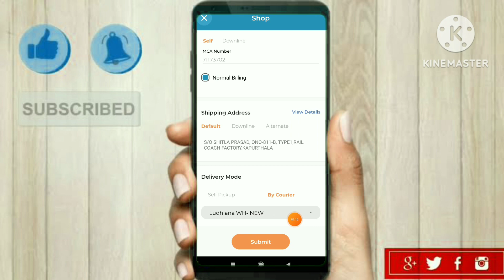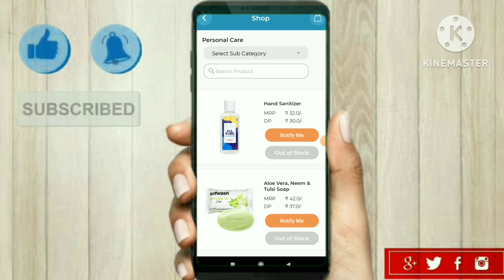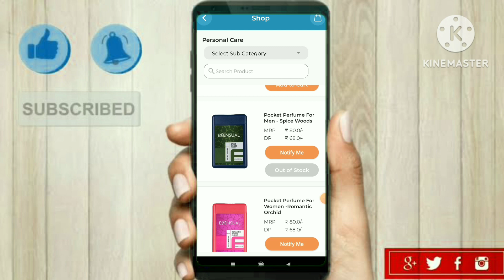modicare products kese order kre | modicare product demo | modicare new offer | modicare month offef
modicare products kese order kre